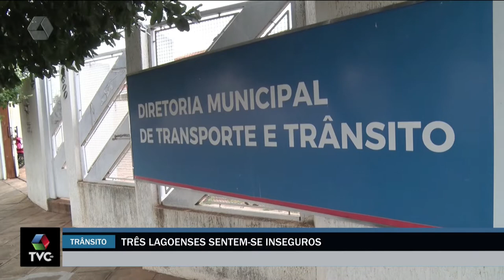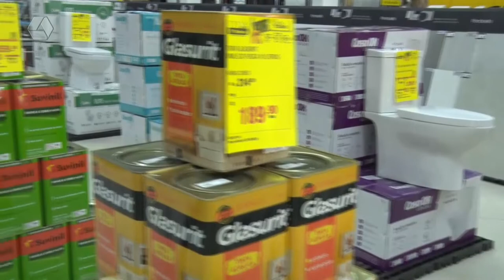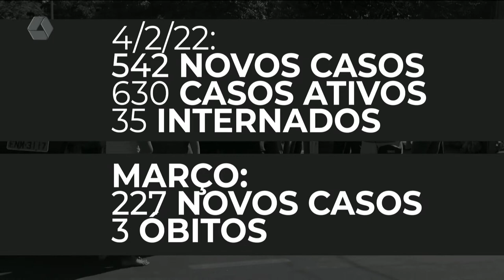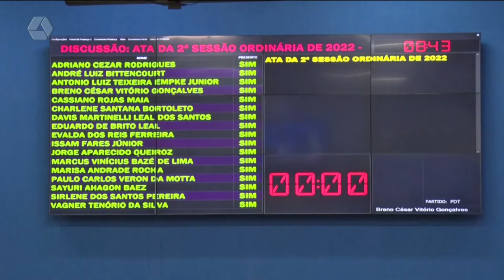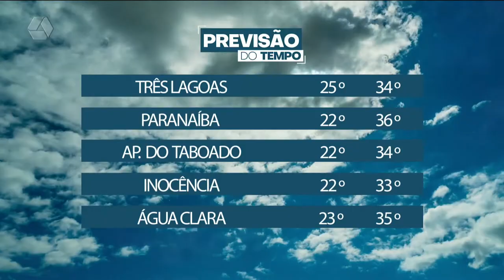TVC Agora 10/03/2022